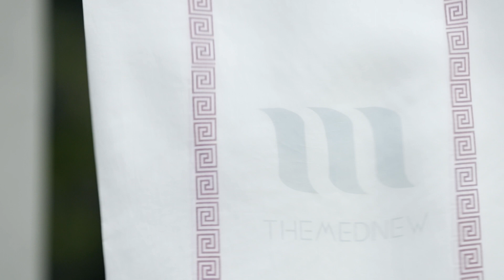JÚLIA G. ESCRIBÀ - Fashion Show Film. Oct.21